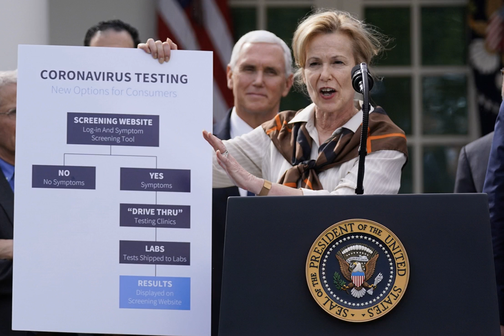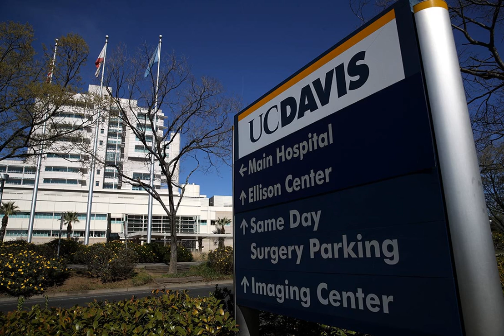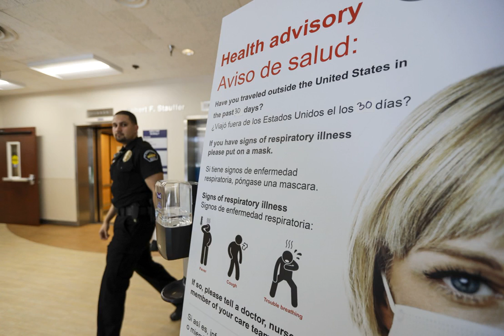Florida governor takes heat for state's slow response to coronavirus crisis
It was a jarring image from the coronavirus crisis: thousands of people frolicking on  Clearwater Beach  and seemingly thumbing their collective noses at the deadly pandemic sweeping across Florida and the rest of the country.